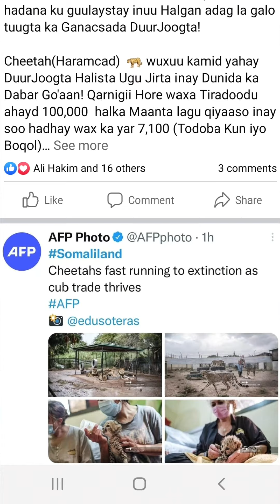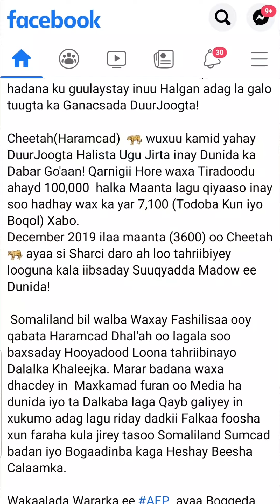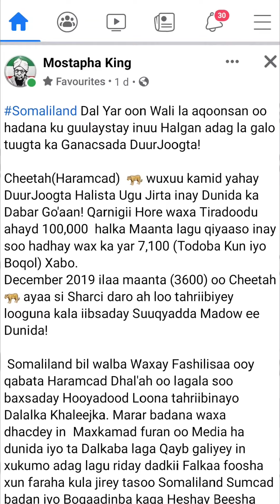Somaliland Saves its Cheetah despite all the odds and get respect from the World 2 FPI.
Somaliland Dal Yar oon Wali la aqoonsan oo hadana ku guulaystay inuu Halgan adag la galo tuugta ka Ganacsada DuurJoogta!

Cheetah(Haramcad)  🐆 wuxuu kamid yahay DuurJoogta Halista Ugu Jirta inay Dunida ka Dabar Go'aan! Qarnigii Hore waxa Tiradoodu ahayd 100,000  halka Maanta lagu qiyaaso inay soo hadhay wax ka yar 7,100 (Todoba Kun iyo Boqol) Xabo.
December 2019 ilaa maanta (3600) oo Cheetah 🐆 ayaa si Sharci daro ah loo tahriibiyey looguna kala iibsaday Suuqyadda Madow ee Dunida!

 Somaliland bil walba Waxay Fashilisaa ooy qabata Haramcad Dhal'ah oo lagala soo baxsaday Hooyadood Loona tahriibinayo Dalalka Khaleejka. Marar badana waxa dhacdey in  Maxkamad furan oo Media ha dunida iyo ta Dalkaba laga Qayb galiyey in xukumo adag lagu riday dadkii Falkaa foosha xun faraha kula jirey tasoo Somaliland Sumcad badan iyo Bogaadinba kaga Heshay Beesha Calaamka.

Wakaalada Wararka ee AFP ayaa Boggeda hore kusoo Bandhigtey Sawiradan Muujinaya Halganka adag ee Somaliland Ugu Jirto Badbaadinta Xayawaanka (Cheetah🐆) ee Faraha Baas lagu Hayo.